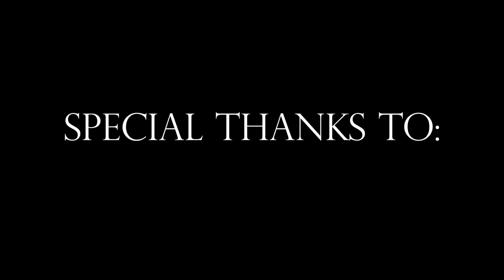NU Band at Bop Shop Records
Our friends NU Band came back to the store for an incredible night of music. We're so glad they could add this concert to their lists of greats with us.

Thomas Heberer - trumpet
Mark Whitecage - reeds
Joe Fonda - bass
Lou Grassi - drums